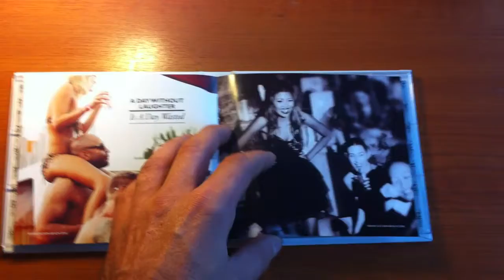Cocoon Beach vol.2 - CD View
Video for the cover of the compilation...